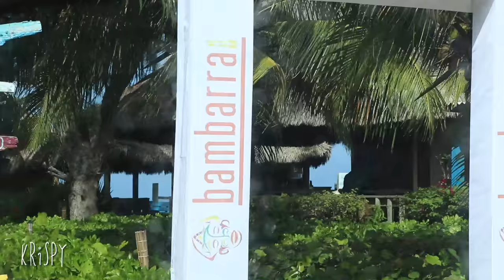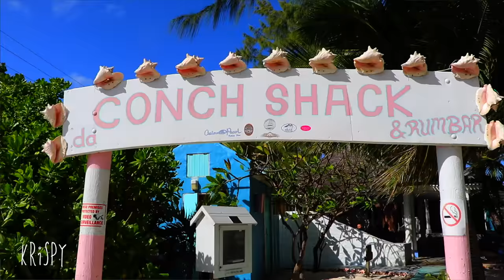Conch Shack in Turks and Caicos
I traveled to Turks and Caicos and explored the Conch Shack which is one of the most beautiful places on the island.